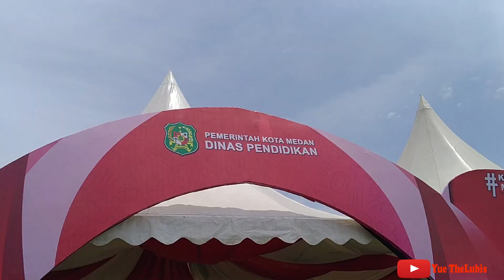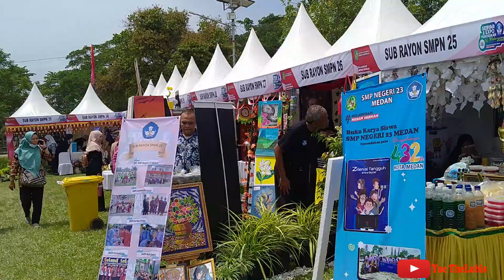Mini Vlog Gebyar Pendidikan || Gebyar & Expo Kota Medan 2022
Hallo Assalamualaikum